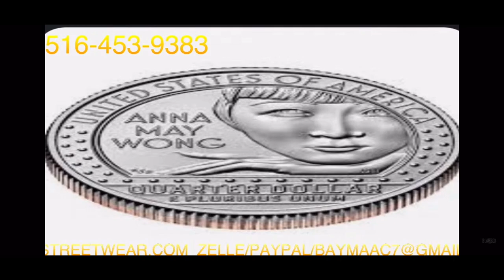Spider Loc Reacts Anna May Wong(Chinese Actress)on US $ B4 Harriet Tubman(American Activist Legend)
GOOGLE GANG TAP IN 🕷💰🏁